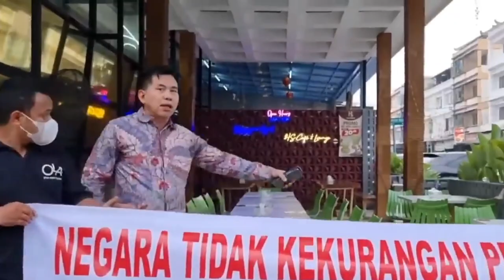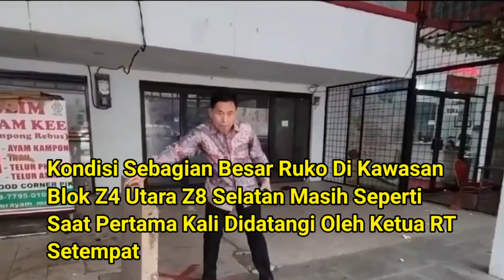Pemilik Ruko Yang Melawan Akan Ditindak Tegas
Pejabat Gubernur DKI Jakarta Heru Budi Hartono Akan Melakukan Penindakan Secara Hukum Bagi Pemilik Ruko Yang Mengambil Bahu Jalan Di Kawasan Pluit, Penjaringan Jakarta Utara.

Pasalnya, Keberadaan Ruko Telah Mengganggu Fasilitas Umum Karena Menyerobot Bahu Jalan Dan Saluran Air.